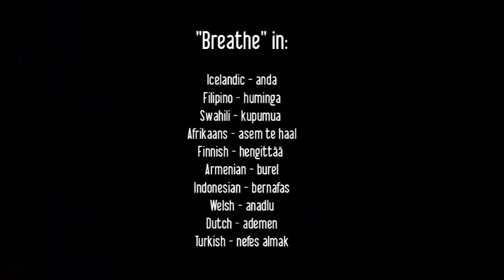Breathe Richard Haxton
Breath - just follow it and find out where it goes.